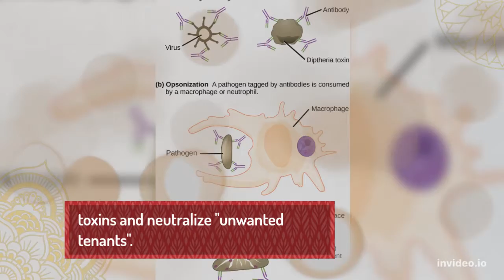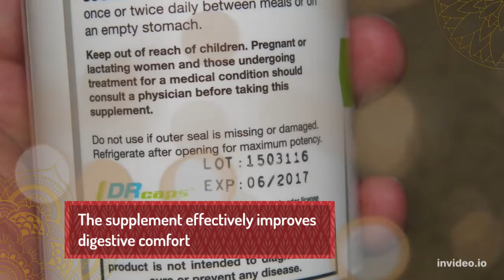How To Clean Your Colon At Home Naturally - What Is The Best Colon Cleanse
DETOXYN - EFFECTIVE WEAPON AGAINST PARASITES!

NATURAL AND PROVEN INGREDIENTS:

✅Support Body Detoxification
✅Remove Pathogens
✅Protect Against Harmful Microbes
✅Support The Liver And Digesting
✅Refresh Breath